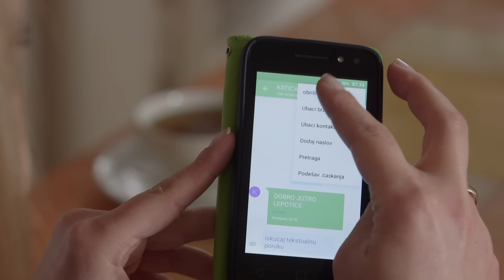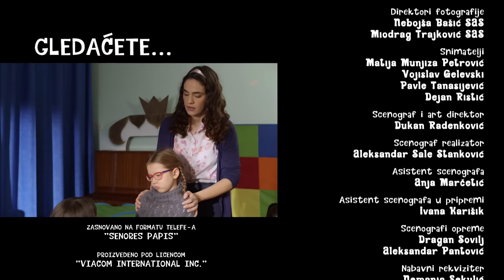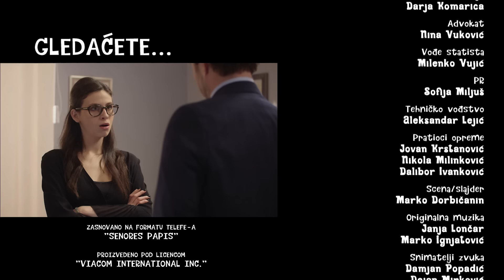Tate | Sezona 01 | Epizoda 48 (domaća serija)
U seriji igraju Milan Prljeta, Filip Juričić, Branko Janković, Andrej Šepetkovski, Ljubinka Klarić, Tamara Radovanović, Tašana Đorđević, Milan Kalinić, Marijana Mićić, Jelica Sretenovi, Sonja Kolačarić, Rade Ćosić. Jovana Jelovac Čavnić, Katarina Žutić, Milorad Damjanović, Aleksandra Alač i mnogi drugi. Dobro došli na kanal PRVA - Serije, vašu centralnu tačku za serije u produkciji televizije PRVA.